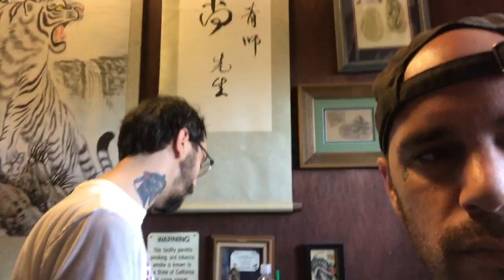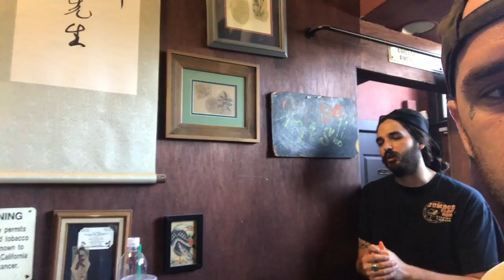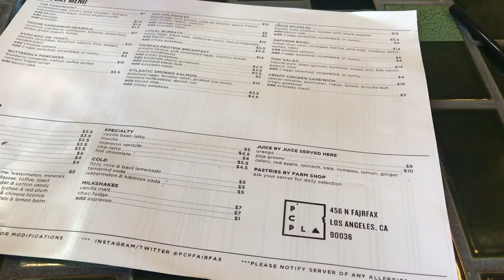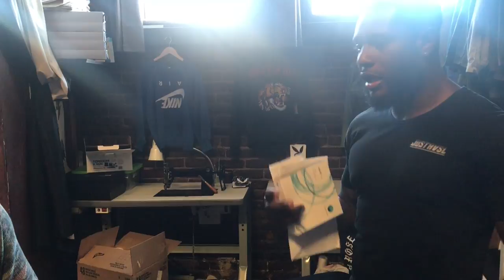SIZZLA, THANK YOU FOR EVERYTHING